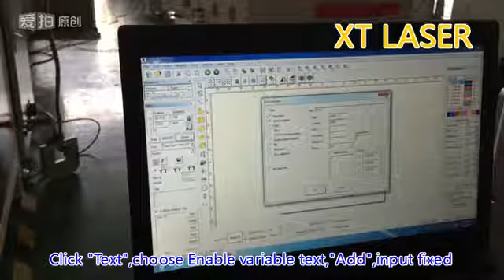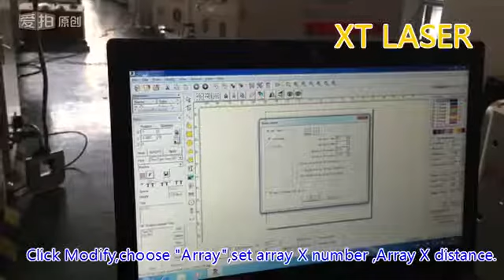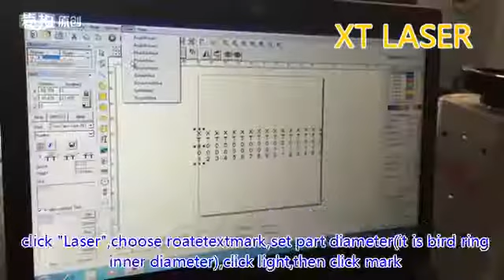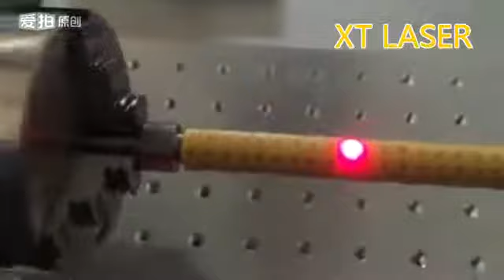Pigeon ring laser marking machine, jewelry laser engraving machine